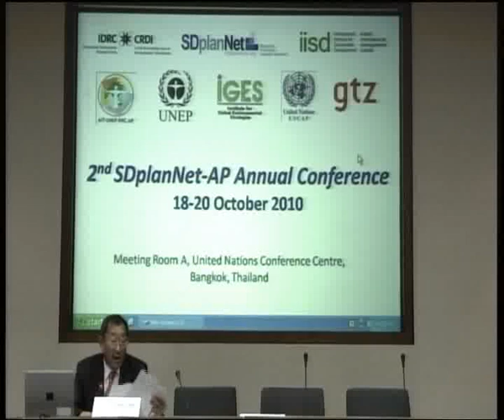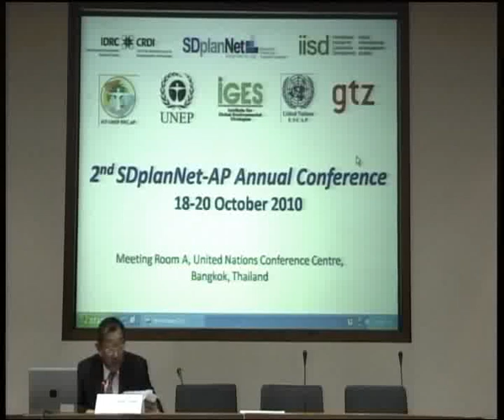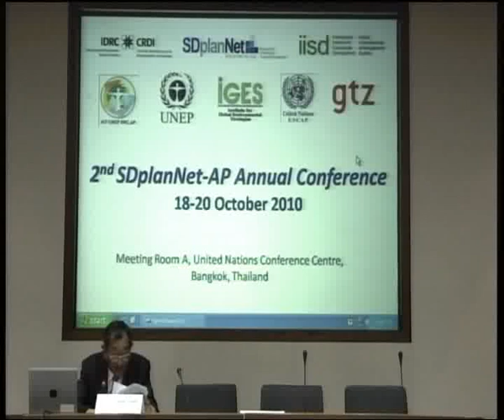Gross National Happiness and Climate Change: H.E. Dasho Plajor J Doji_18.10.10_1/4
2010 SDplanNet-AP Annual Conference, 18-20 October 2010 at United Nations Conference Center Bangkok, Thailand
Closing Keynote Address
"Gross National Happiness and Climate Change in Bhutan's Context" by H.E. Dasho Plajor J Doji, Deputy Minister, The National Environment Commission (NEC), Bhutan